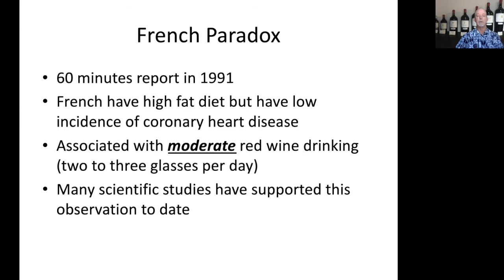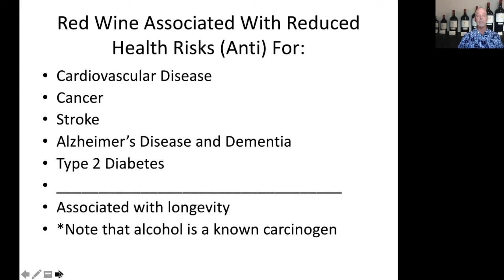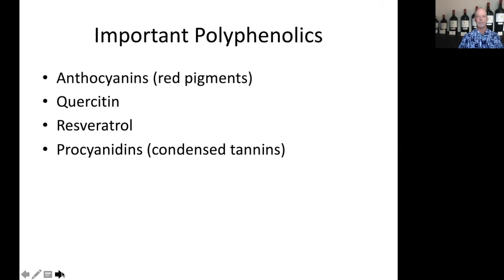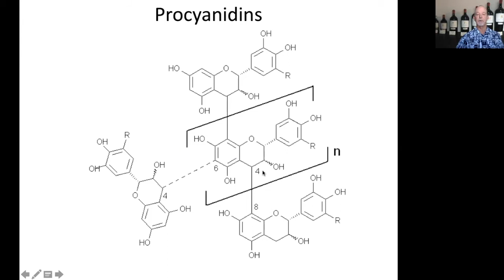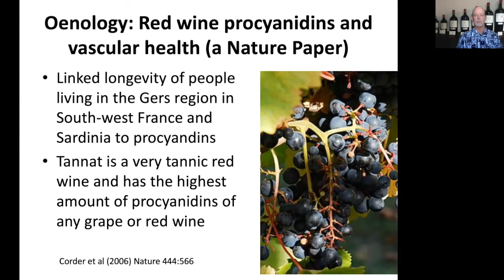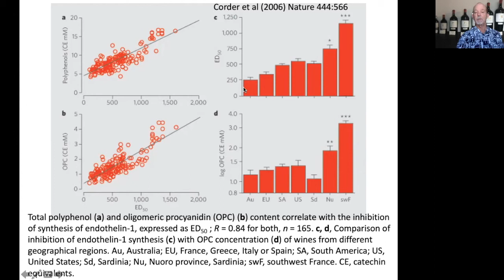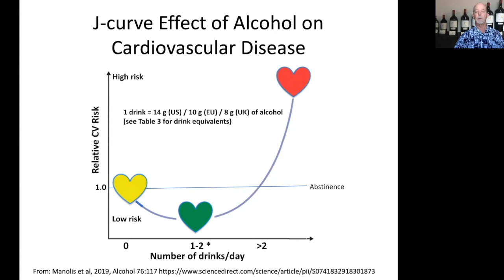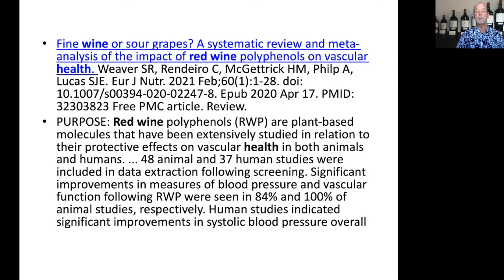Health Effects of Wine: The Positive Effects of Polyphenols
This is part one of a two part series. In it I describe the health benefits from the moderate drinking of red wines. Procyanidins or condensed tannins and other polyphenols are the major contributors to these beneficial effects. I describe what these molecules are and why these health benefits are produced from red wines and not white wines. To back up my arguments, I discuss in detail the findings of a key research paper linking procyanidins to human longevity. I also point out several recent review papers summarizing the literature for the viewer to follow up on. The second part of this two-part series will be on the long-term negative biochemical effects of the over consumption of alcohol.